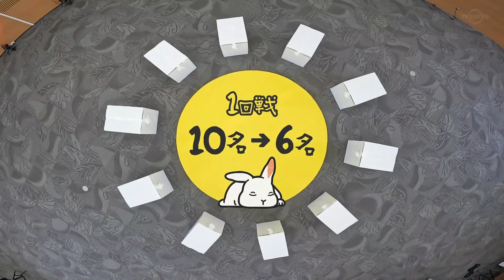藤嶌果歩さん、ロシアンラビットでは負けても可愛さで大優勝してしまう💖💖💖